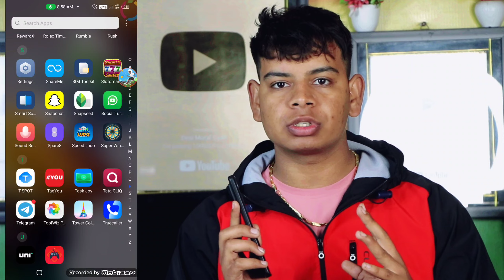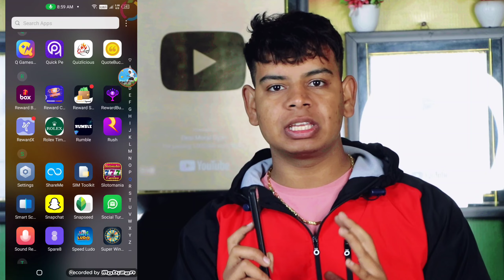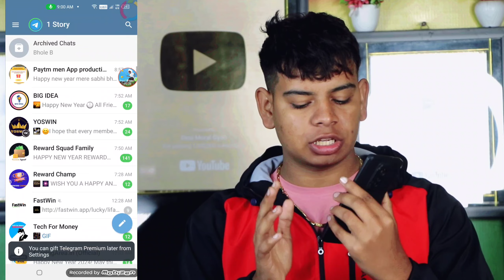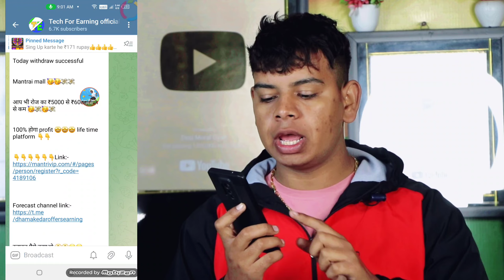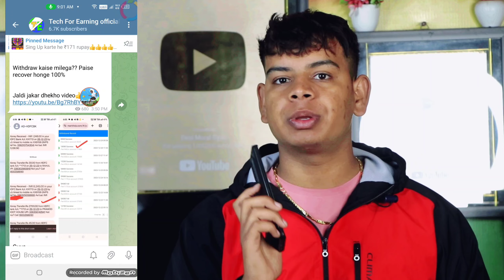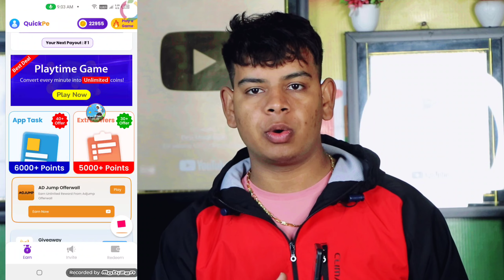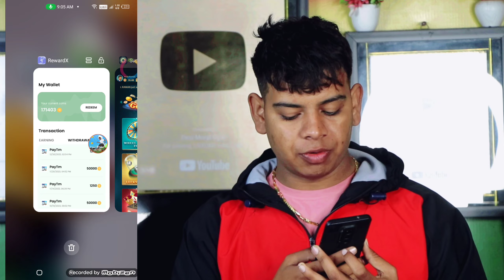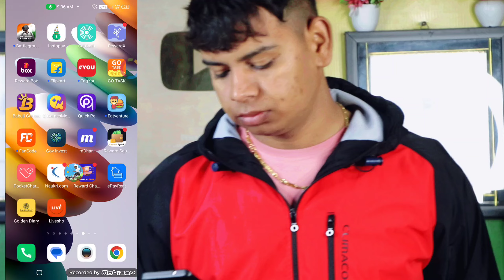BEST ONLINE EARNING APPS TODAY | ONLINE PAISE KAISE KAMAYE WITHOUT INVESTMENT| MOBILE SE PAISE KAMAO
BEST ONLINE EARNING APPS TODAY | ONLINE PAISE KAISE KAMAYE WITHOUT INVESTMENT | MOBILE SE PAISE KAISE KAMAYE

mobile se paise kaise nikale
मोबाइल से पैसे कैसे कमाए
mobile se paise kaise check kare
mobile se paise kaise kamate hain
mobile se paise kaise kama sakte hain